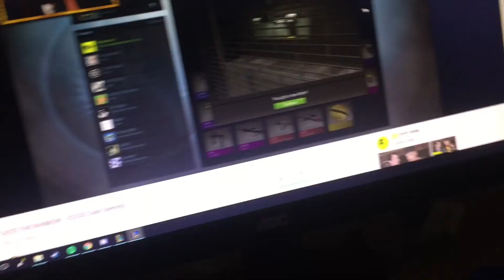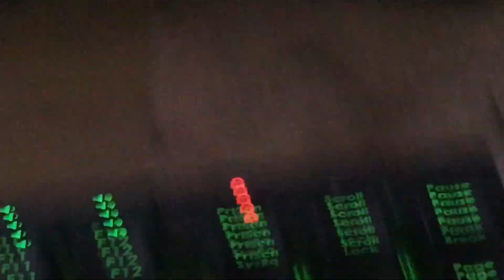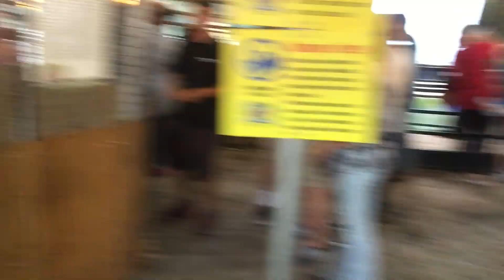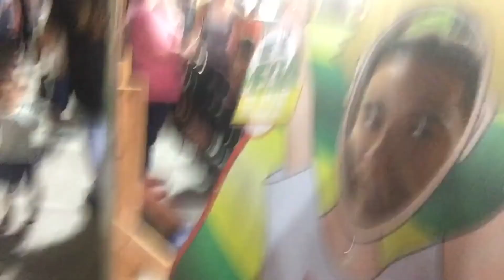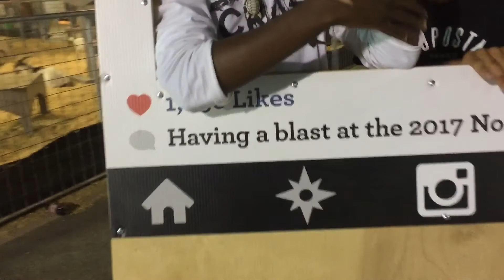A month of Weekly Vlogs!!!!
This weeks vlog contains frozen pizza, Petting animals, and free icecream!!!

Tune in next week at 8:30pm EST for the next vlog!!!